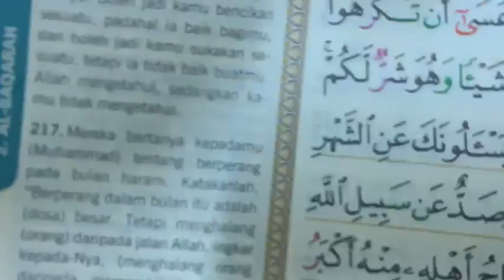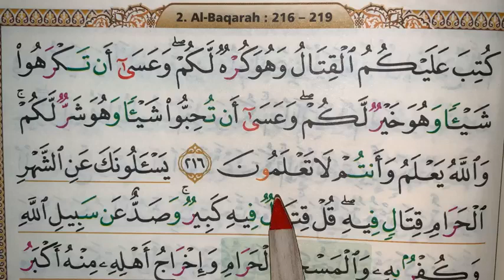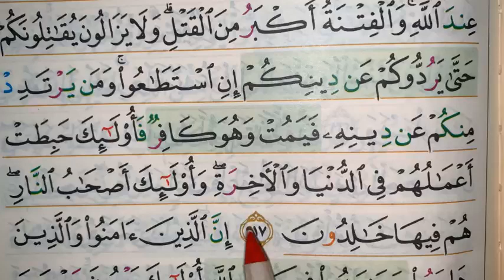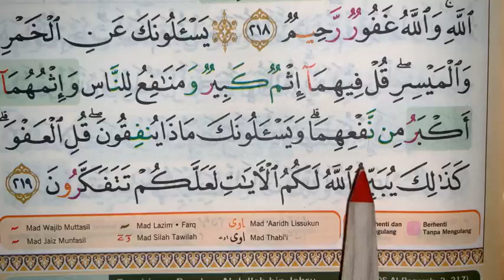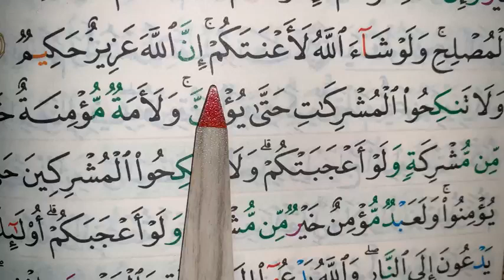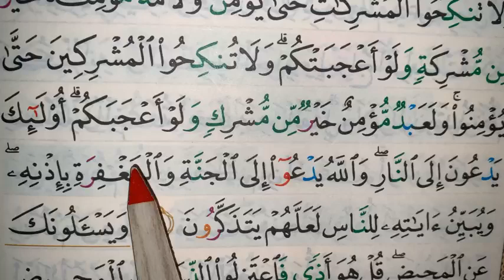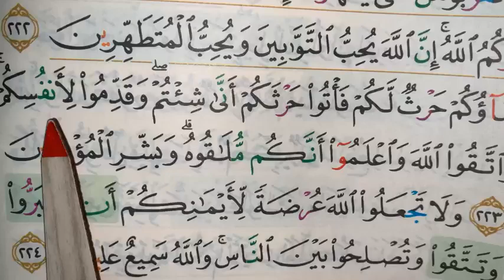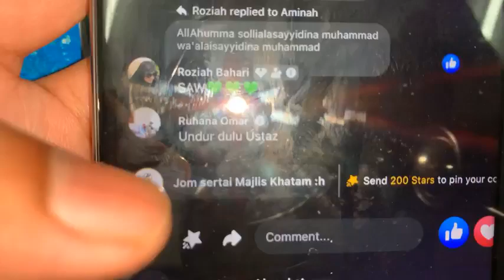🔴 EP 17 (BACA IKUT GURU SEASON 5.0) (Surah Al-Baqarah, Ayat 216, M/S 34) Juz 2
🔴  (BACA IKUT GURU SEASON 5.0)

  Episode 17  (Surah Al-Baqarah, Ayat 216, M/S 34) Juz 2